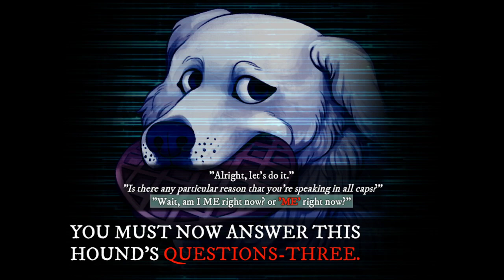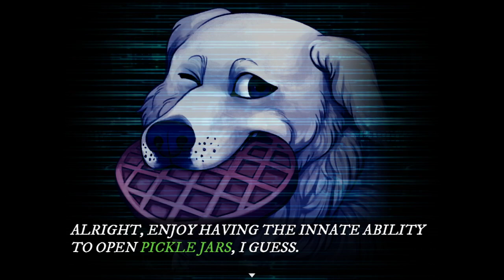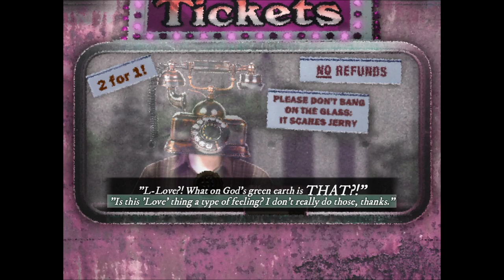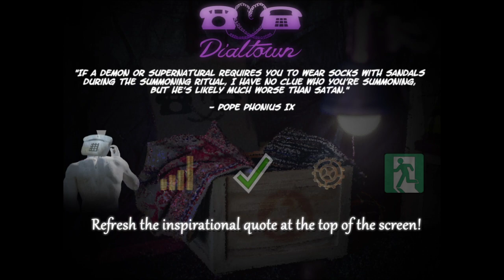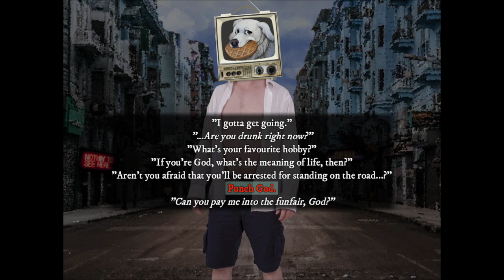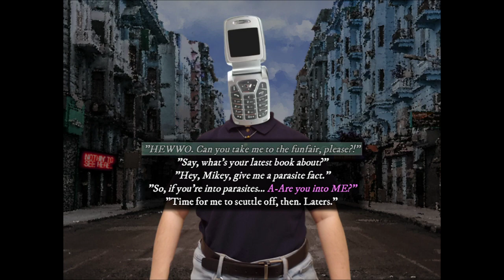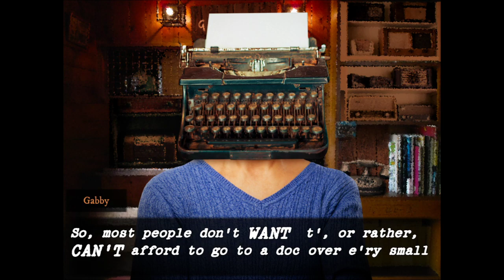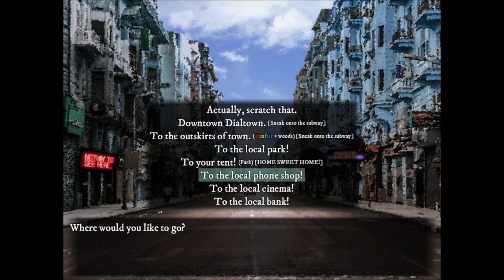Ring for Romance! (Dialtown Part 1)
This game seems like a wacky blast, right off the get go. Let's date some phones, people!

From the Steam page: "If you've ever wanted to romantically pursue a phone, then hot DARN, do I have just the game for you."